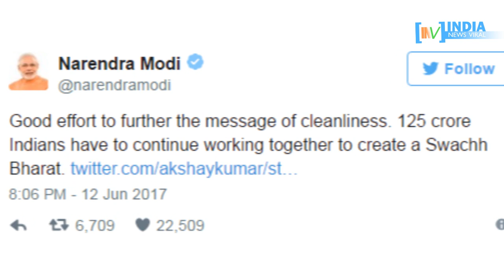PM मोदी ने क्यों किया TOILET EK PREM KATHA का प्रमोशन ? INDIA NEWS VIRAL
आखिर अक्षय कुमार के दीवाने क्यों हुए पीएम मोदी?...पीएम ने क्यों किया अक्षय कुमार की फिल्म का प्रमोशन?...देखें रिपोर्ट I